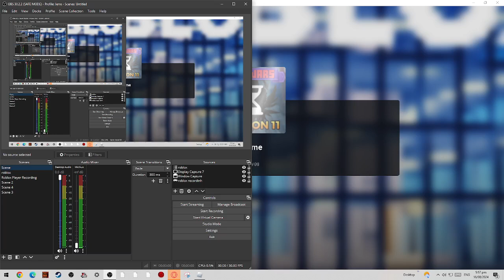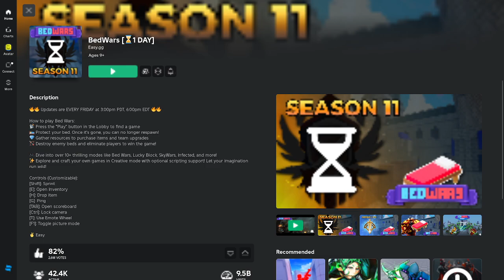Reaching Player Level 30 in Roblox Bedwars.